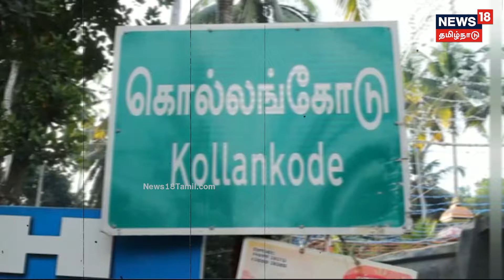Crime Time | காதலி வீட்டில் உறக்கம்.. எமனாக மாறிய கணவன்.. கொலையில் முடிந்தது எப்படி?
Crime Time | கன்னியாகுமரி மாவட்டம் கொல்லங்கோடு அருகே கோழிக்கடை ஊழியர்  கொலை செய்யப்பட்ட வழக்கில் கணவன்-மனைவி கைது செய்யப்பட்டுள்ளனர். திருமணத்தை மீறிய உறவு கொலையில் முடிந்தது எப்படி?